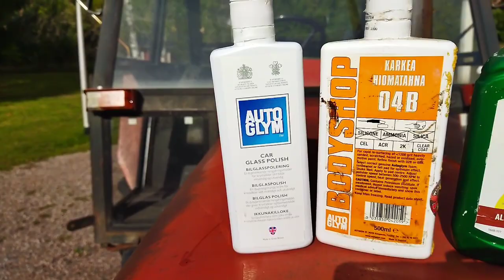Setori puunausta, Zetor 5011 waxing@Ruohotienpehtoori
Traktorin "syyshuoltoa"